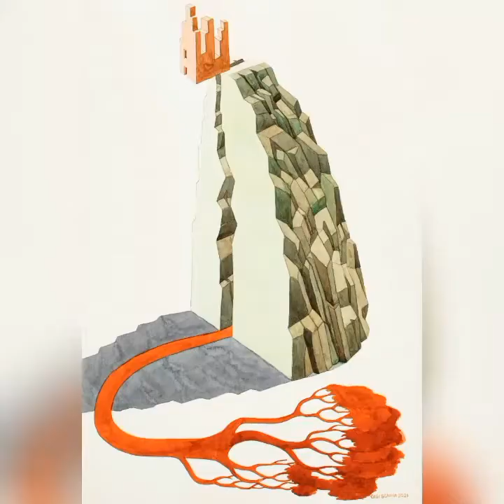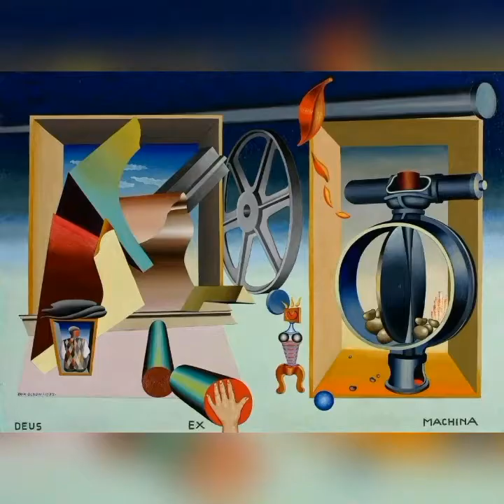Dan Romer feat. Meredith Godreau - We Will Rise Again